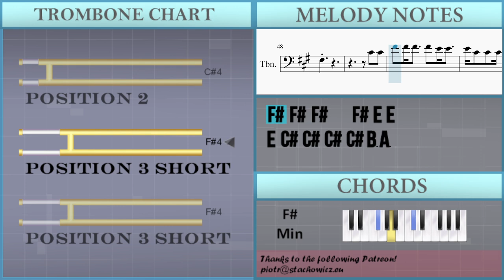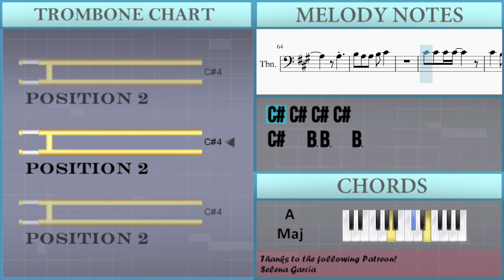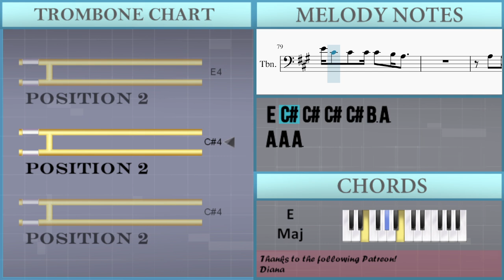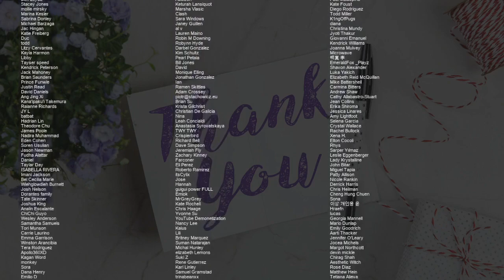How to play The Night We Met by Lord Huron on Trombone (Tutorial)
Comment and let us know how the videos have helped you. It keeps us going! :)The easiest way to learn how to play The Night We Met by Lord Huron on the trombone. It's a trombone tutorial for The Night We Met by Lord Huron.

EasyMusicLesson teaches you to play the your favorite instrument, through easy and simple animation so that you too can learn how to play The Night We Met by Lord Huron on the trombone easily. A trombone tutorial with visual animation graphic.

Chords of Trombone arrangement:
F# Min   E Maj   A Maj   F# Min   A Maj   D Maj   F# Min   E Maj
A Maj   F# Min   A Maj   D Maj   F# Min   E Maj   A Maj   F# Min
A Maj   D Maj   F# Min   E Maj   A Maj   F# Min   A Maj   D Maj
A Maj   D Maj   F# Min   E Maj   A Maj   F# Min

Melody notes of Trombone:
C#4
B3     A3
E3
G#3
A3
C#4
B3     A3
E3
G#3
A3
A3 A3 A3 A3
B3   A3 C#4   C#4
A3 A3
A3 C#4 B3   A3
F#3
A3 A3
B3   A3 B3 C#4 C#4
A3   C#4 B3 A3 A3
F#3
A3 A3 A3
A3
C#4 B3 B3 B3   A3
B3 A3
A3 A3 A3
A3
B3 A3 A3 B3 C#4
B3 A3
C#4 C#4
F#4 F#4 F#4   F#4 E4 E4
E4 C#4 C#4   C#4 B3 A3
F#3
C#4 C#4
E4 C#4 C#4 C#4 C#4 B3 A3
F#3
A3 A3 A3
A3
B3 A3
A3 A3 A3
A3
B3 A3
C#4 C#4
F#3
C#4 C#4
F#3